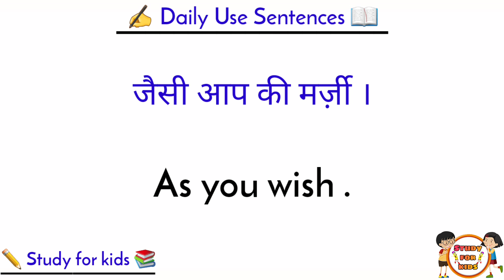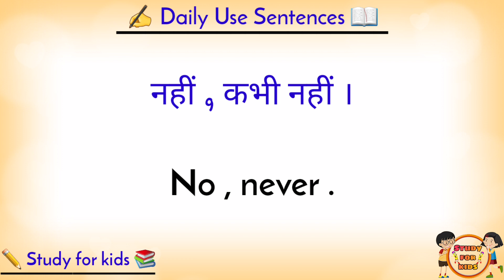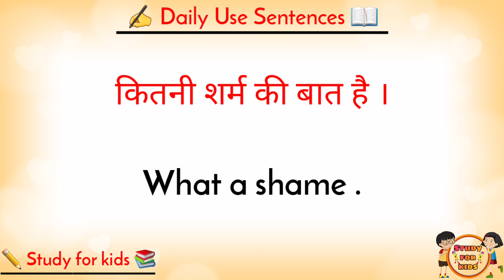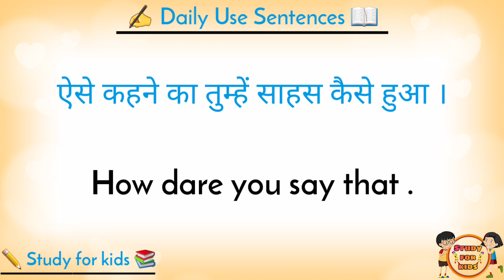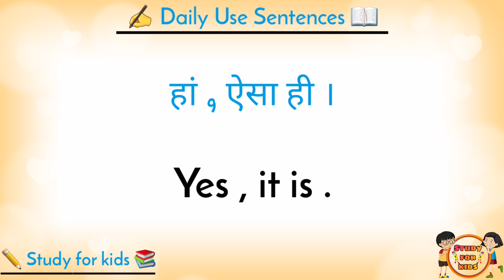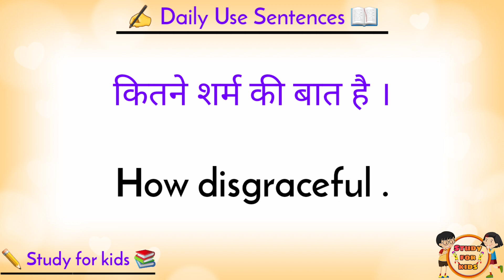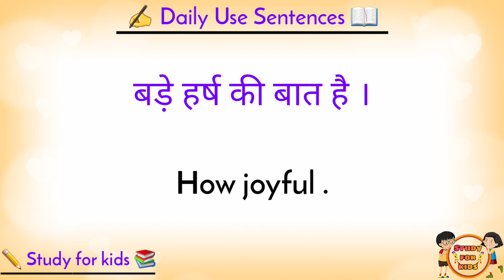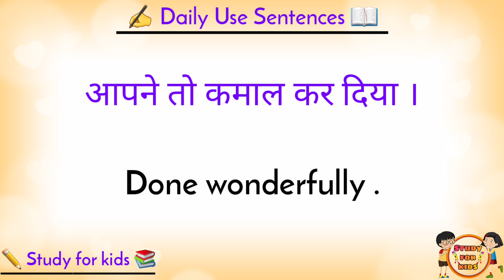शुरू से अंग्रेज़ी बोलना कैसे सीखें | English bolna kaise sikhe | 0 से इंगलिश बोलना कैसे सीखे | Ep 2